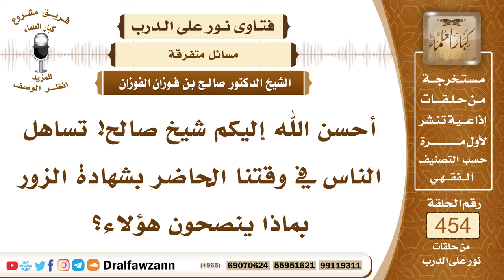6393- نصيحة لمن يتساهل بشهادة الزور - الشيخ صالح الفوزان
"6393- أحسن الله إليكم شيخ صالح! تساهل الناس في وقتنا الحاضر بشهادة الزور بماذا ينصحون هؤلاء؟
الجواب: الجواب: ينصحون بأن يتقوا الله عز وجل قال الله سبحانه وتعالى: ﴿إِلَّا مَنْ شَهِدَ بِالْحَقِّ وَهُمْ يَعْلَمُونَ﴾ [الزخرف: 86] ﴿يَا أَيُّهَا الَّذِينَ آمَنُوا كُونُوا قَوَّامِينَ بِالْقِسْطِ شُهَدَاءَ لِلَّهِ وَلَوْ عَلَى أَنْفُسِكُمْ أَوِ الْوَالِدَيْنِ وَالْأَقْرَبِينَ﴾ [النساء: 135] ﴿يَا أَيُّهَا الَّذِينَ آمَنُوا كُونُوا قَوَّامِينَ لِلَّهِ شُهَدَاءَ بِالْقِسْطِ وَلَا يَجْرِمَنَّكُمْ شَنَآنُ قَوْمٍ عَلَى أَلَّا تَعْدِلُوا اعْدِلُوا هُوَ أَقْرَبُ لِلتَّقْوَى﴾ [المائدة: 8] والنبي ﷺ قال: «ألا أخبركم بأكبر الكبائر؟» قالوا: بلى يا رسول الله، قال: «الشرك بالله والسحر وقتل النفس التي حرم الله إلا بالحق وأكل الربا وأكل مال اليتيم والتولي يوم الزحف» وكان متكئًا فجلس عليه الصلاة والسلام فقال: «ألا وشهادة الزور ألا وقول الزور، ألا وشهادة الزور» فما زال يكرر ذلك حتى قال الصحابة: ليته سكت! من شدة ما رأوا عليه ﷺ من التأثر، وقال عليه الصلاة والسلام: «لا تزول قدما شاهد الزور يوم القيامة حتى تكتب له النار»
السيرة الذاتية:
للاشتراك في قناة الشيخ صالح الفوزان

14_ الشيخ محمد أمين الشنقيطي
يتيوب

15_سماحة المفتي عبد العزيز آل الشيخ
 يوتيوب

رئيس الفريق
لمشروع كبار العلماء